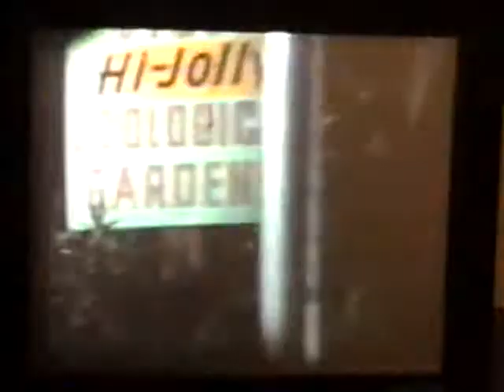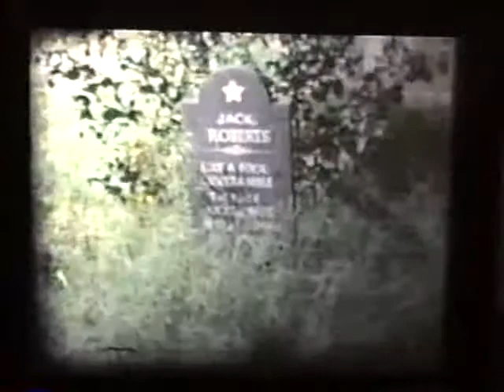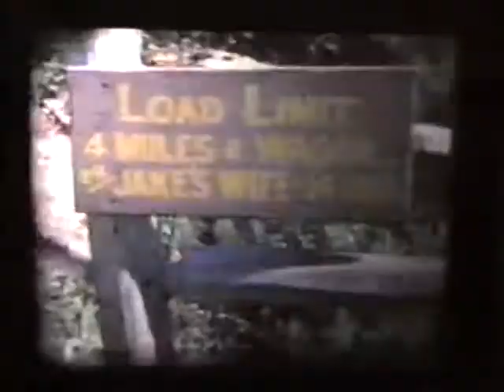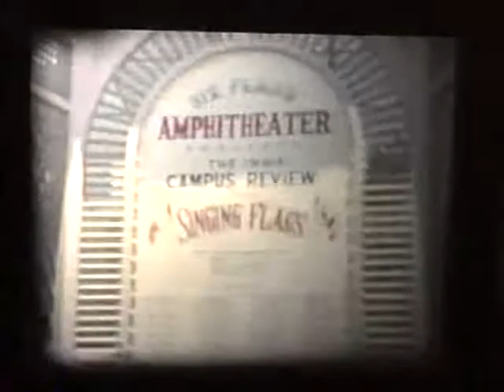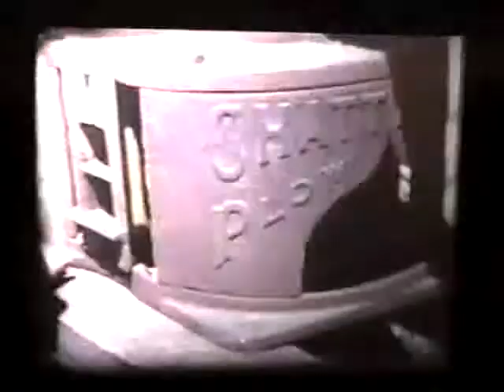uploaded by dellawilliamson ground squirrels tucson then 8mm movies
the movies were falling apart and are not in any particular order, we taped them together and ran them as they were taped, mixed up but a lot of good pics, some commentary included